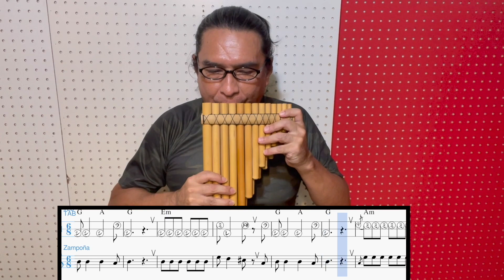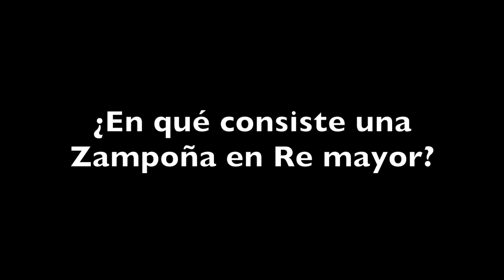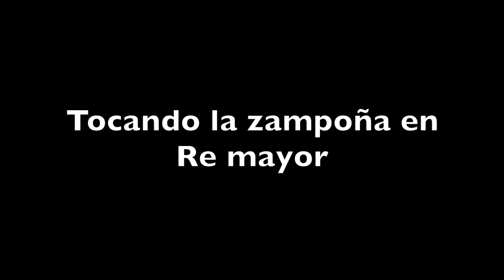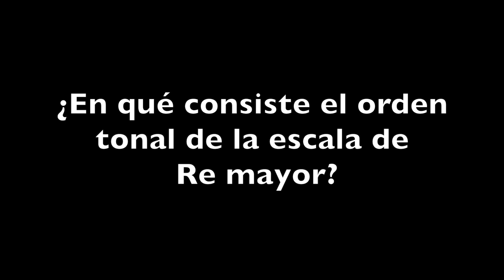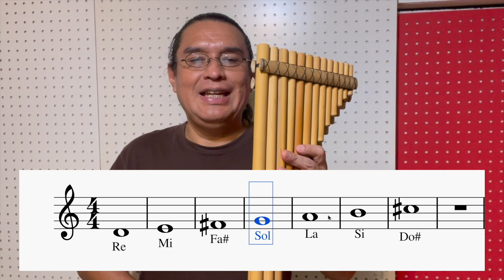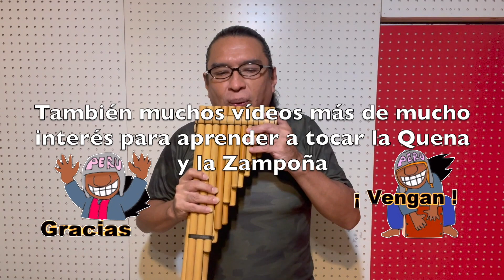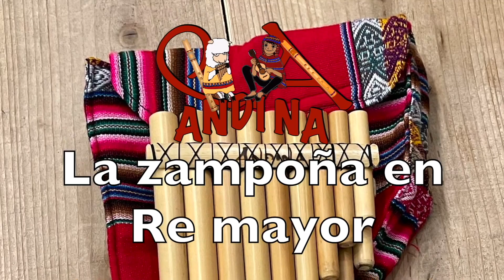Descubre la magia tonal de la zampoña en Re mayor: Un viaje musical por los Andes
Te invitamos a embarcarte en un apasionante viaje musical , donde descubriremos la magia melódica de la zampoña en Re mayor. Acompáñanos mientras exploramos los sonidos para este nuevo orden tonal de esta fascinante flauta de origen ancestral.
No te pierdas este emocionante recorrido por la música andina y descubre la magia de la zampoña en Re mayor. ¡Prepárate para dejarte llevar por su encanto y vivir una experiencia musical inolvidable!
También esta disponible mi BLOG personal: robechan.com
Aquí encontrarás todo sobre estos hermosos instrumentos, PARTITURAS , VIDEOS , PISTAS , TUTORIALES , CLASES VIRTUALES , TALLERES DE FABRICACIÓN y mucho más.